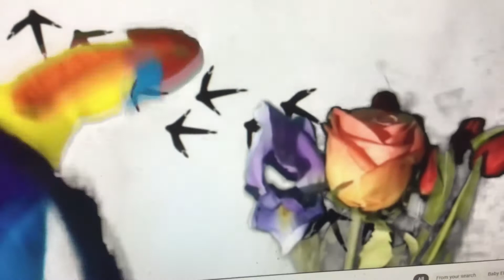Rainforest Animals - Hummingbird Scene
Rainforest Animals